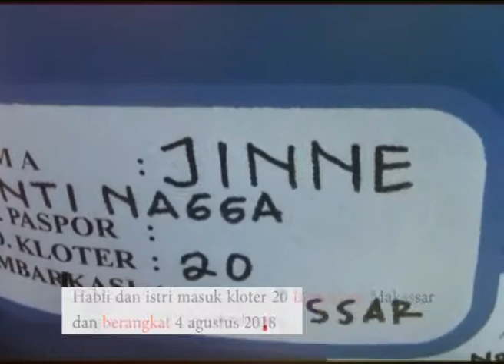Tukang cendol naik haji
Setelah menabung selama 20 tahun, akhirnya tukang cendol keliling ini bisa berangkat naik haji.